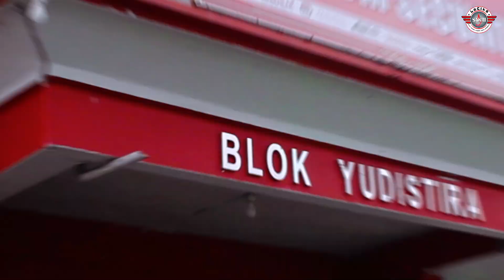LOPE (Lokomotif Pelayanan) Berikan Segala Informasi Langsung di Blok Hunian